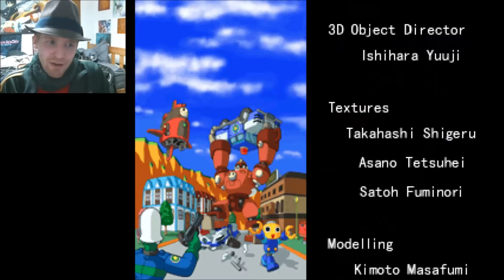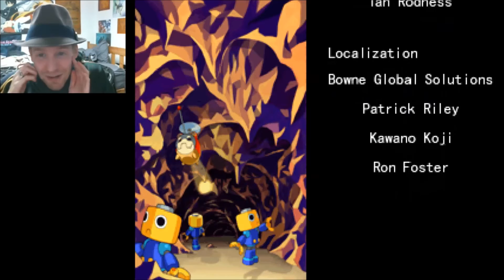Drinking in Dungeons: The Misadventures of Tron Booze - Finale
Well done little Servbot!